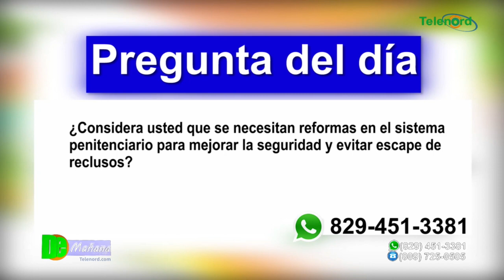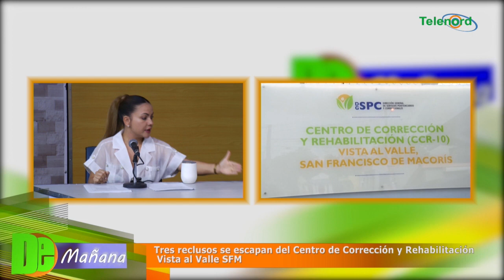Tres reclusos escapan del CCR Vista al Valle SFM